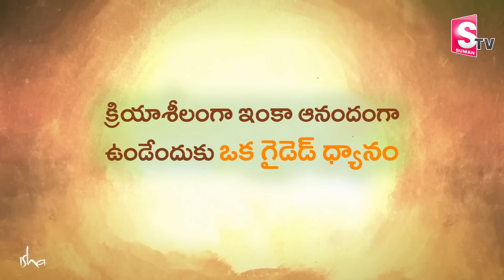Sadhguru Telugu : మార్గశిర మాసంలో ఈ పనులు చేయకూడదా ? | Margasira Masam Niyamalu